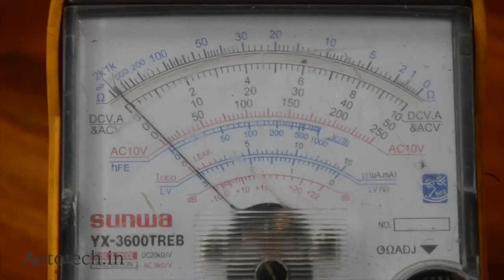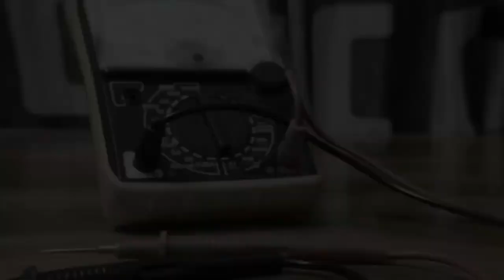Analog Multimeter introduction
Analog Multimeter introduction video